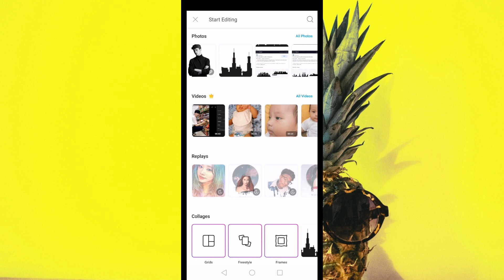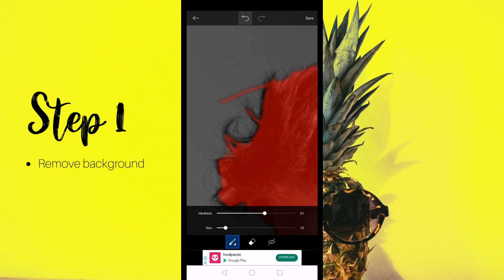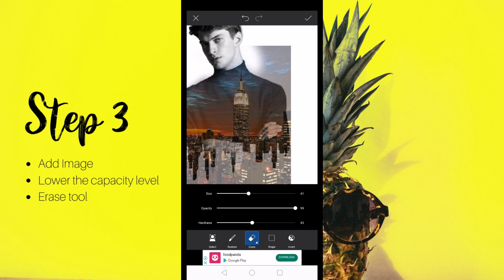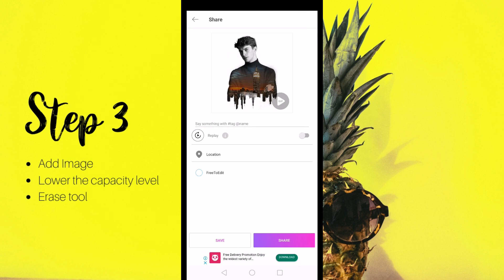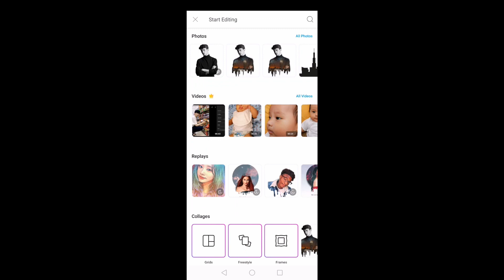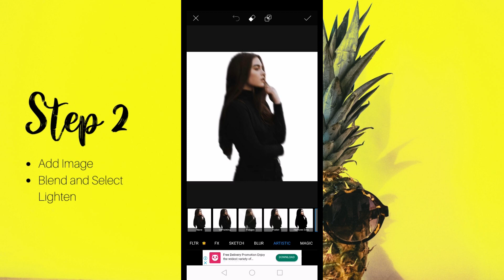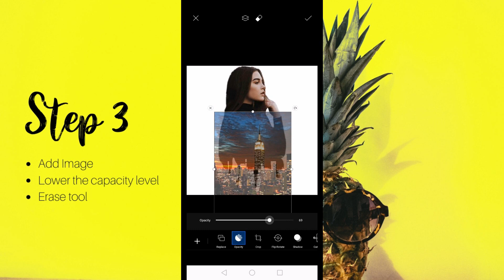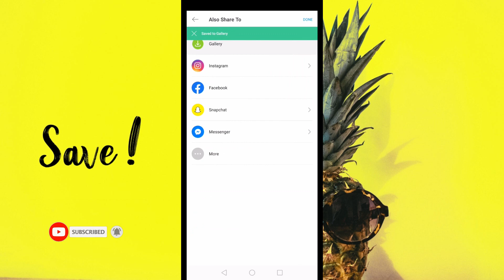Double Exposure Effect | PicsArt Editing Tutorial | How to edit Photo in PicsArt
This video shows, how to edit your photo in double exposure affect an android mobile device using PicsArt application at easy methods.